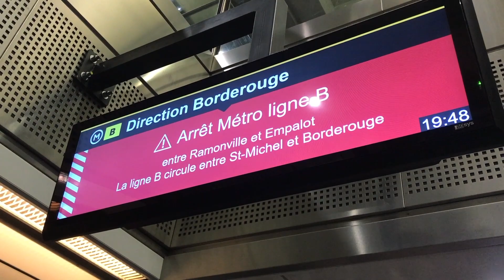Tisséo - Service Partiel St-Michel Marcel Langer (Ft. RAMESXXL)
Cette vidéo a été filmée le 25 avril 2023 en compagnie de RAMESXXL. Suite à un défaut d'alimentation électrique à Empalot, la ligne B est interrompue entre Ramonville et Empalot depuis 14h30 et jusqu'à la fin du service.